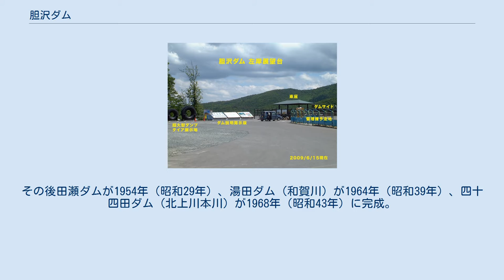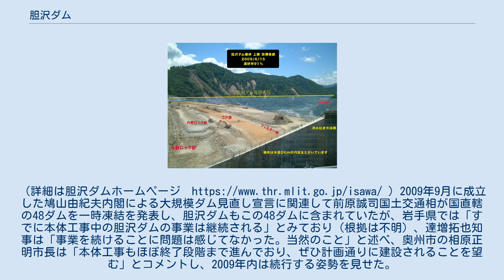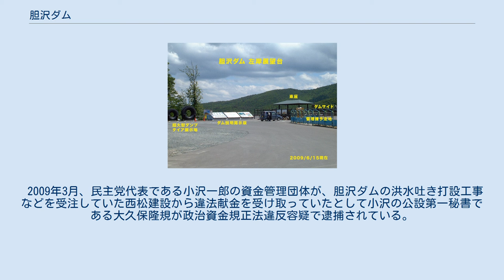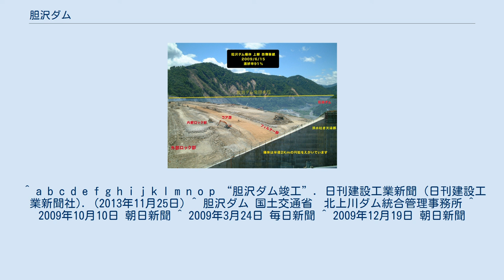胆沢ダム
胆沢ダム（いさわダム）は国土交通省東北地方整備局が岩手県奥州市、一級河川・北上川水系胆沢川に建設し管理している特定多目的ダムである。
 1953年（昭和28年）に完成した石淵ダムの約2.0km下流に建設されたロックフィルダムで、堤高132.0mは東北地方に建設された多目的ダムの中では最も高く、堤体積は全国第2位・堤体長は国内最長723mの全国屈指の巨大ダムである。
 2013年（平成25年）11月16日に完成した。
 完成に伴って「日本で最初に着手されたロックフィルダム」石淵ダムは完全に水没することになった。
 北上川の河川総合開発事業は「北上川上流改訂改修計画」・「北上特定地域総合開発計画」に基づき5箇所の多目的ダムを建設する「北上川五大ダム計画」が大きな柱であった。
 その口火を切ったのが田瀬ダム（猿ヶ石川）であり1938年（昭和13年）より事業に着手。
続いて石淵ダムが胆沢川に1947年（昭和22年）より事業着手しており1953年に完成。
5大ダムの第1号となった。
その後田瀬ダムが1954年（昭和29年）、湯田ダム（和賀川）が1964年（昭和39年）、四十四田ダム（北上川本川）が1968年（昭和43年）に完成。
最後となった御所ダム（雫石川）も1981年（昭和56年）に完成し、北上川総合開発事業（KVA）は40年目にして完結を見た。
 だが、5大ダムの第1号石淵ダムは灌漑を重視して建設された経緯があるために有効貯水容量が小さく治水機能については十二分とは必ずしも言えず、加えて胆沢川の小出水が多い事から完成当初からゲート放流が頻繁に行われ、昭和30年代には年間200～300回に及ぶ放流が実施されていた。
昭和50年代には年間70回程度にまで減少したものの他のダムに比べ放流回数が多いため、より安定した洪水調節機能の強化が不可欠となった。
また、日本で最初に施工開始されたロックフィルダムで、且つコンクリートフェイシングフィルダムであった石淵ダムはコンクリート遮水壁の劣化・沈下が起こっており、堤体を強化・安定化させるためにはダムの改造が求められるようになった。
 これらの事情から石淵ダム再開発事業が検討された。
1967年（昭和42年）に先ず「石淵ダム嵩上げ計画」が検討されたが、堤体嵩上げよりも本格的な再開発として直下流に大規模なダムを建設する方向性が生まれた。
 この結果1973年（昭和48年）に「胆沢川総合開発事業」として新石淵ダム建設事業が計画された。
その後ダム名は新石淵ダムから河川名・所在地名を採り「胆沢ダム」へと変更された。
 堤高は127.0mと北上川水系では最大規模であり、総貯水容量・湛水面積は玉川ダム（玉川）・津軽ダム（岩木川）・田瀬ダムに次ぐ大規模なダムである。
ダム建設に伴い42世帯の住民が移転を余儀なくされ、加えて尿前温泉が水没する事から補償交渉は難航。
1990年（平成2年）には水源地域対策特別措置法の指定を受け、補償に伴う補助金・嵩上げ等移転者生活再建のための手厚い対策を提案し、1992年 (平成4年) 2月、補償交渉は妥結し、調印にこぎつけた。
 補償交渉と並行して、1989年（平成元年）9月環境アセスメント手続き終了・1990年5月（平成2年）ダム建設基本計画告示がなされ、補償交渉妥結調印後、本格工事に着手する。
1993年2月（平成5年）付替国道397号建設工事着手・1998年6月（平成11年）胆沢川転流トンネル工事開始等を経て、1999年6月基本計画の変更告示がなされ、完成が平成25年度に、総事業費が1360億円から2440億円に変更になった。
2003年1月（平成15年）堤体基礎掘削工事開始・2005年10月（平成17年）堤体盛立工事開始・2006年10月（平成18年）洪水吐き打設が開始された。
 ダム型式は、中央土質遮水壁型ロックフィルダムである。
中心に水を通しにくい粘土層（コア）を配し、次に粘土層が流失しないために砂利層（フィルター）・その外側に二層の巨石層（ロック）を配する胆沢ダムの、設計堤体積は1350万m3であり、国内では2008年10月に完成した徳山ダム（岐阜県）の1370万m3に次ぐ第2位、堤体高さは132mで国内第11位、堤体長は723mで国内第1位（徳山ダムの1.7倍、黒部ダムの1.5倍）の巨大ダムである。
 洪水吐きは、ダム湖の規定水位を越えた分の水は、洪水吐きゲートを通り流下する自然調整方式であり...